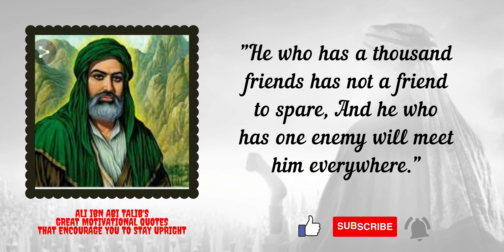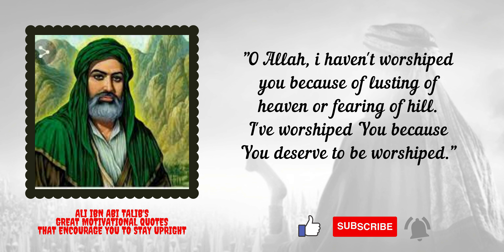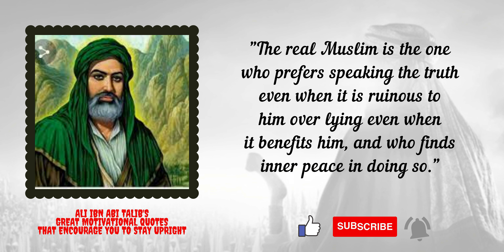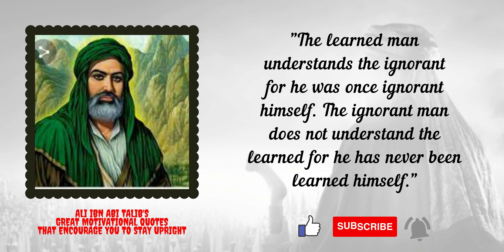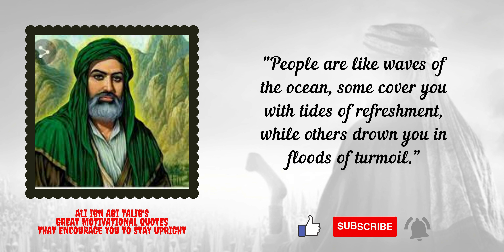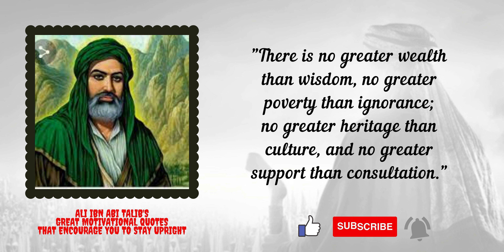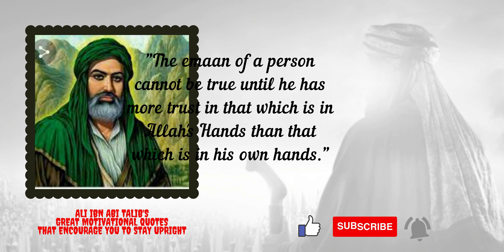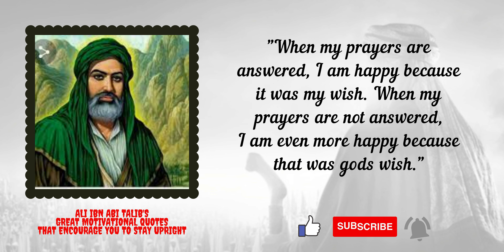Ali Ibn Abi Talib's Great Motivational Quotes That Encourage You To Stay Upright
Famous As: Amirul Mukminin (632-661)
Born On: 600 AD
Died On: January 28, 661
Born In: Kaaba, Mecca, Saudi Arabia
Died At Age: 61

Ali bin Abi Talib was the famous fourth caliph of Islam who ruled from 656 to 661. He was the son-in-law and cousin of the Prophet Muhammad. He is one of the most prominent figures in Islam and a direct successor to Muhammad. Born in the holiest place in Islam, the Kaaba, Mecca, Ali was a prominent man who accepted Islam under Muhammad's guidance. Ali was important to both Sunnis and Shiites, spiritually and politically. We have compiled a collection of quotable and famous quotes and sayings by Ali bin Abi Talib which have been quoted from the vast ocean of his works, thoughts and life. Let's explore the inspiring and insightful words of wisdom by Ali bin Abi Talib about loneliness, friendship, Arabic, anxiety, adversity, pain, lessons, suffering, betrayal, modesty, victory, slander, respect, justice, eloquence , and much more.